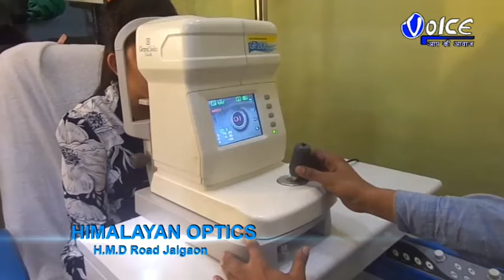ভয়াবহ অগ্নিকান্ডে ভস্মীভূত হয়ে গেল প্রায় পঁচিশটি গৃহস্থ বাড়ি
ভয়াবহ অগ্নিকান্ডে ভস্মীভূত হয়ে গেল প্রায় পঁচিশটি গৃহস্থ বাড়ি, অগ্নিদগ্ধ হয়ে মৃত্যু হল এক বৃদ্ধার, ভোর রাতে ঘটনাটি ঘটে ইংরেজবাজার পৌরসভার ১২ নম্বর ওয়ার্ডের উত্তর বালুচর এলাকায়, ঘটনায় শোকের ছায়া নেমে এসেছে গোটা এলাকা জুড়ে